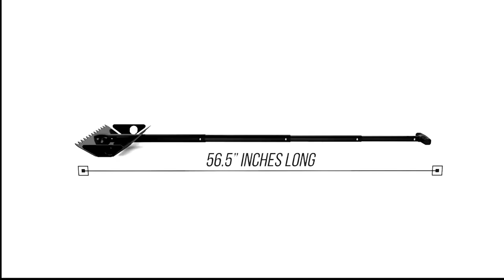Stealth Shovel vs Snow Storm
The Stealth is THE original award-winning DMOS shovel. Getting outside is awesome. But, sometimes stuff happens, you get snowed in, need to clear the driveway like a boss or you get stuck on the side of a highway or in a ditch. A shovel is an essential piece of gear be it summer or winter, and DMOS's Stealth is the ultimate do-it-all shovel that lasts!
STRONG - Made from lightweight and durable T6-6061 aircraft aluminum with a powder coated finish, this tool won't rust or break. DMOS’s Stealth is the ultimate shovel for auto/overlanding, adventure, action sports, or for commercial and military work.
COMPACT - Sized just right to fit in any trunk. Take along, rack or stow anywhere. Packs down to 18 x 9 x 2.25” (46 x 23 x 6 cm) and weighs 3.3 lb (1.5 kg) You’ll be ready no matter what wildlife or nature throws your way.
VERSATILE - Foldable and full-sized all in one. Handle extends to 57”. The DMOS Stealth is built to handle snow, ice, dirt, mud or sand quickly and efficiently. Perfect for your Car, Truck, ATV, Snowmobile or RV.